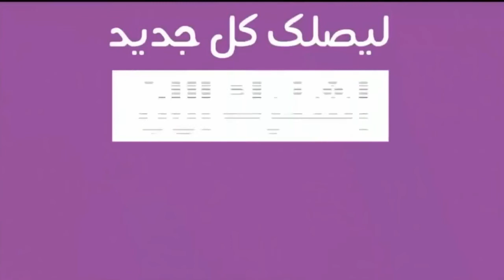ماذا فعل عمر بن الخطاب بعمرو بن العاص عندما اشتكاه رجل من مصر | أروع قصص العدل في الاسلام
ماذا فعل عمر بن الخطاب رضي الله عنه بعمرو بن العاص رضي الله عنه عندما اشتكاه رجل من مصر إلى أمير المؤمنين | أروع قصص العدل في الاسلام